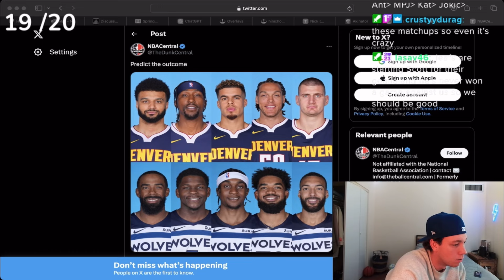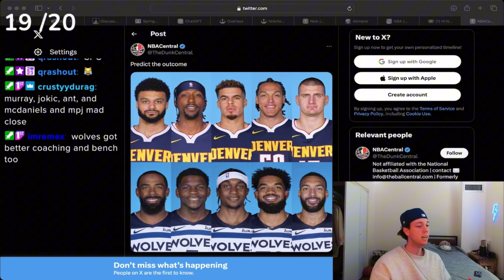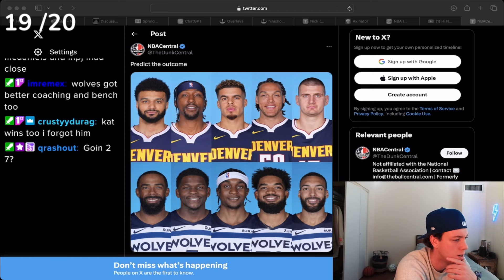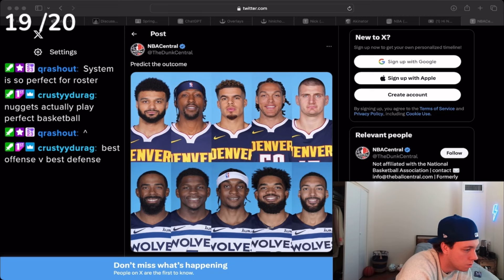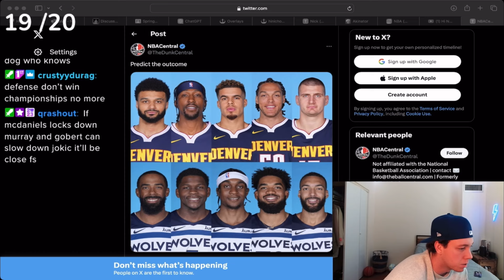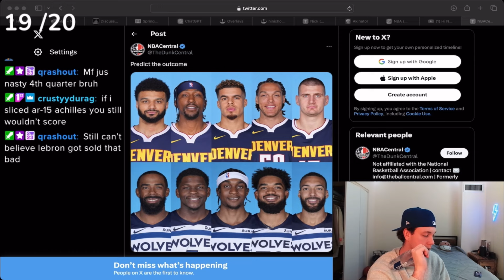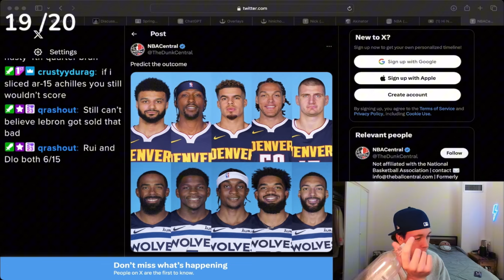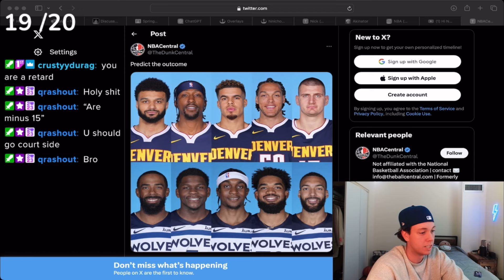Hi Nicholas Predicts Nuggets Vs Wolves Series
Follow Twitch HiNicholas

Nuggets vs wolves